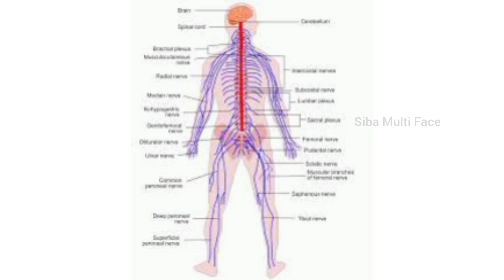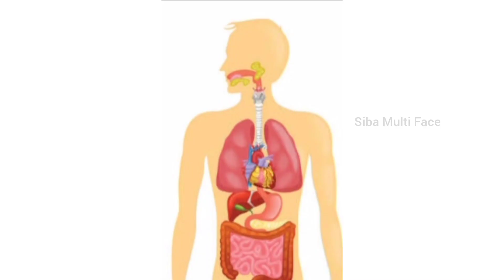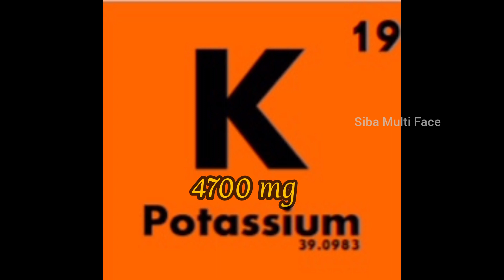பொட்டாசியம் குறைந்தால் என்ன ஆகும்| Harmful Effects| Potassium Deficiency |Dr.D.Sivaprakasam | 318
Harmful Effects of Potassium Deficiency in Tamil | Dr.D.Sivaprakasam | 318 |

Potassium in Tamil |
Electrolyte |
Importance of Potassium in Tamil |
Need for Potassium in Tamil |
Uses of Potassium in Tamil |
Benefits of Potassium in Tamil |
Role of Potassium in Human Health |
Potassium Deficiency |
Symptoms of Potassium Deficiency |
How to increase Potassium in Human Body
How to treat Potassium Deficiency in Tamil
Potassium rich food in Tamil |
Health Benefits of Potassium |
Health Tips in Tamil |
பொட்டாசியம் |

This video is prepared by Dr.D.Sivaprakasam

Dr.D.Sivaprakasam is a retired College Principal. He has more than 40 years of teaching experience in higher education. He is a Motivational Speaker.  He is also a Psychologist. He is a Leadership Trainer. As a  Leadership Trainer, he has conducted more than 500 training programs. He has published more than 1000 articles on various subjects like Motivation, Self Confidence, Psychology, Leadership, Personality Development etc. He has received plenty of awards.

At present he is the Chairman of SUSI Group of Concerns which includes SUSI IAS Academy, SUSI Mind Care, SUSI Skill Development Centre, SUSI HRD Centre and SUSI Consultancy Services Centre at Erode.

முனைவர் துரை. சிவப்பிரகாசம் கல்லூரிப் பேராசிரியராகவும், கல்லூரி முதல்வராகவும் கடந்த 40 வருடங்கள் பணியாற்றியவர். உயர்கல்வி, உளவியல் மற்றும் மனிதவள மேம்பாட்டு ஆலோசகர். சிறந்த தலைமைப் பண்பு பயிற்சியாளர். தலைமைப் பண்பு பயிற்சியாளராக 500க்கும் மேற்பட்ட பயிற்சி நிகழ்வுகளை நடத்தி உள்ளவர். தலைமைப் பண்பு, தன்னம்பிக்கை, ஊக்கமூட்டுதல்,
உளவியல், ஆளுமைத் திறன் வளர்ப்பு போன்ற பல்வேறு தலைப்புகளில் 1000 கட்டுரைகளுக்கு மேல் எழுதியவர். சிறந்த தன்னம்பிக்கை பேச்சாளர். பல்வேறு விருதுகளைப் பெற்றவர்.